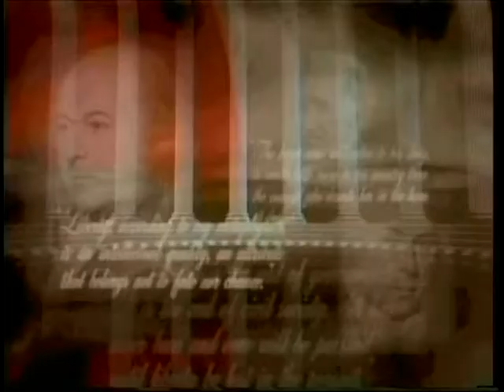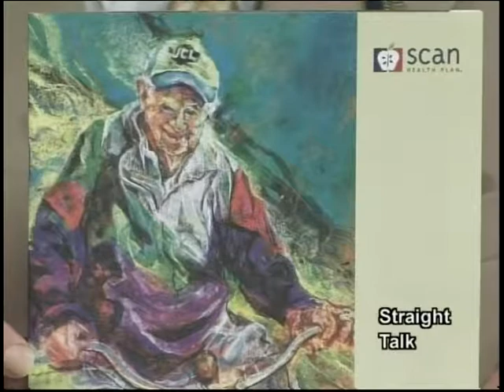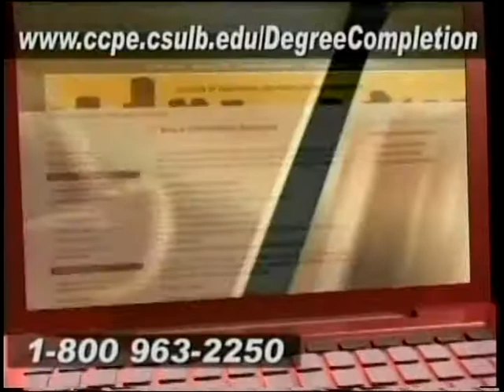Straight Talk TV Show: Chris Wing Pt 1